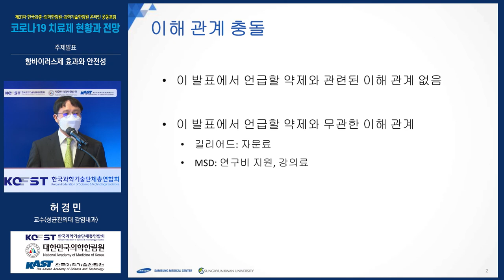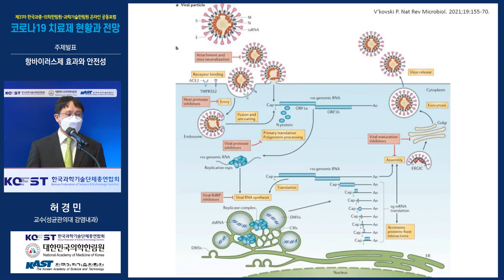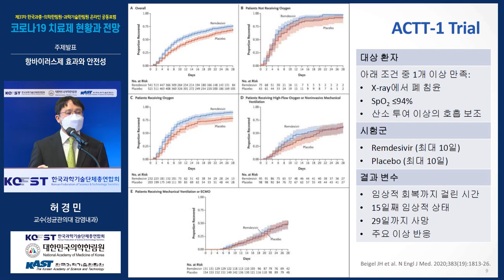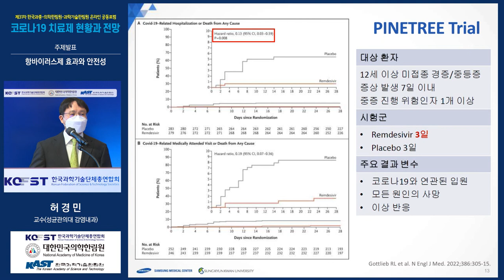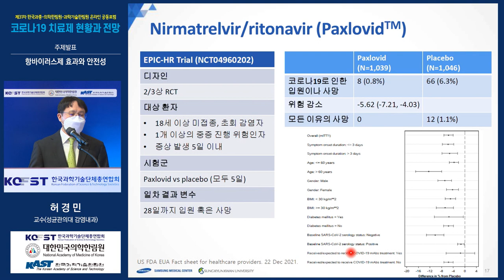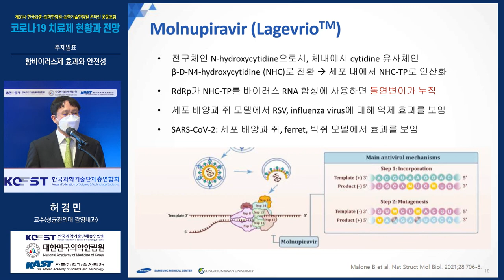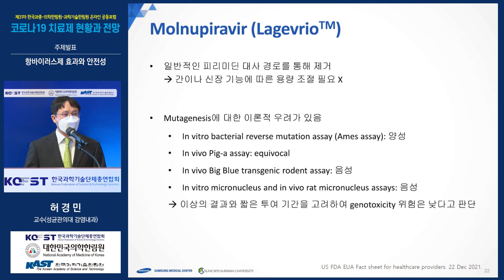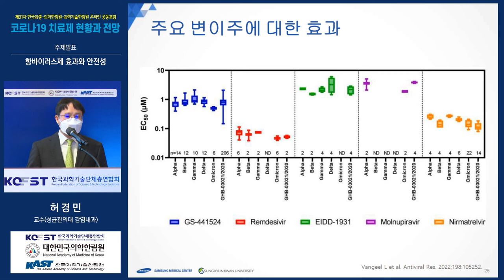코로나19 치료제 현황과 전망(항바이러스제 효과와 안전성, 허경민 성균관의대 감염내과 교수)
제31차 한국과총-의학한림원-과학기술한림원 온라인 공동포럼
1. 주제 : 코로나19 치료제 현황과 전망
2. 일시 : 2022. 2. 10.(목) 16:00
3. 장소 : 온라인 상(카카오TV, 네이버TV, 유튜브에서 '한국과총' 검색)
4. 주최 : 한국과학기술단체총연합회, 대한민국의학한림원, 한국과학기술한림원